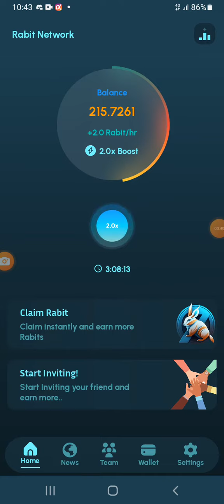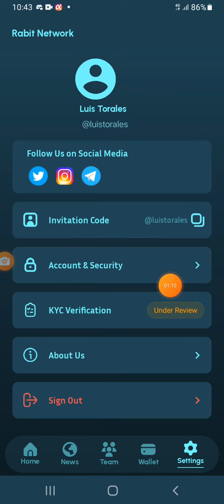Rabbit Network 🤑🤑 Nueva Actualizacion 🤑🤑KYC Disponible!!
You will instantly get 10 Rabit
And your friend will earn 10 Rabit

My Refer Code is: luistorales